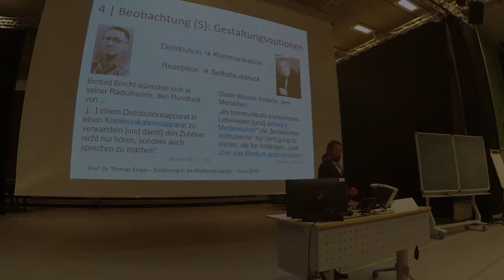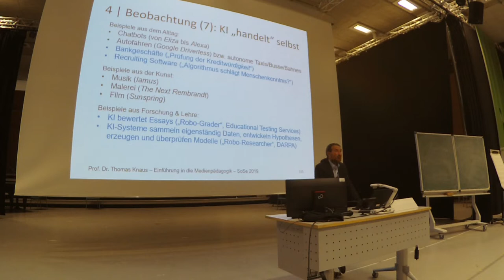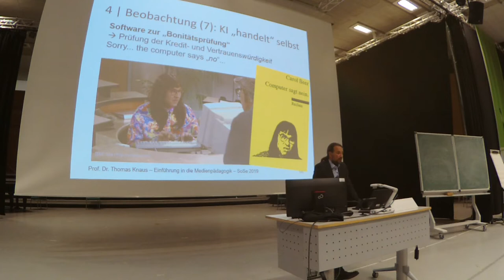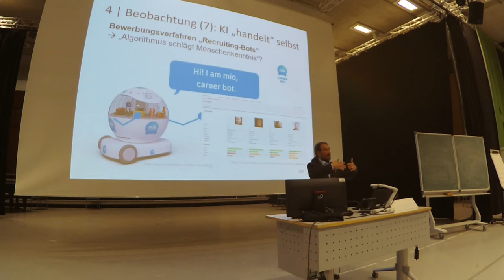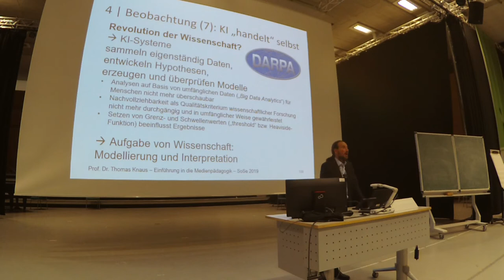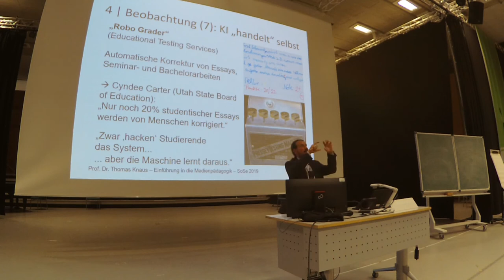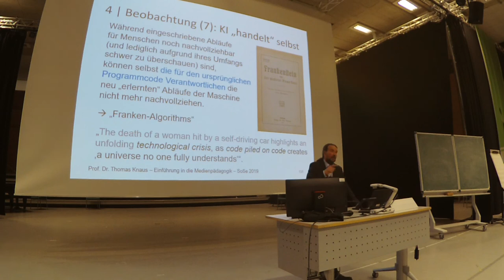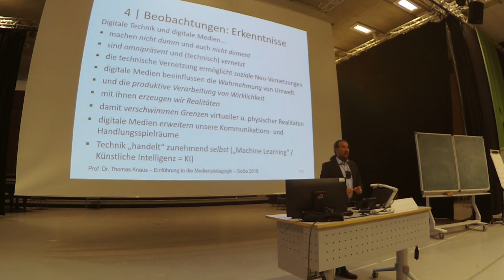13. Einführung Medienpädagogik: 3 Gesellsch. Medienentwicklung, Nr 4: Ausblick zu AR und KI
4. Video der 3. Sitzung zur "Gesellschaftlichen Medienentwicklung"

Aufzeichnung der Vorlesung "Einführung in die Medienpädagogik" von Prof. Dr. phil. Thomas Knaus an der PH Ludwigsburg. Bei diesem Video handelt es sich um Teil 4 (von 4) der dritten Sitzung zu "Gesellschaftlicher Medienentwicklung" in der ich der Frage nachgehe, wie die Medienentwicklung – die Mediatisierung/Medialisierung und "Digitalisierung" – unsere Gesellschaften verändert und dadurch Einflüsse auf uns selbst, unser Miteinander und entsprechend auch auf Bildungsprozesse hat. In diesem letzten Teilvideo werden die exemplarischen Analysen zum medialen/digitalen Wandel abgeschlossen und ein knapper Ausblick zu neuen Entwicklungen wie Virtual Reality (VR) und Augmented Reality/Mixed-Reality (AR), die tradierte Vorstellungen von "Online-Offline" und raum-zeitliche Bezüge auflösen ("entgrenzen") sowie Künstliche Intelligenz (KI/AI) unternommen. KI bzw. AI bezeichnet eine Technik,  die zunehmend selbst in der Lage ist zu „lernen“ und zur „handelnden“ Akteurin wird – indem sie entscheidet, analysiert und beurteilt.